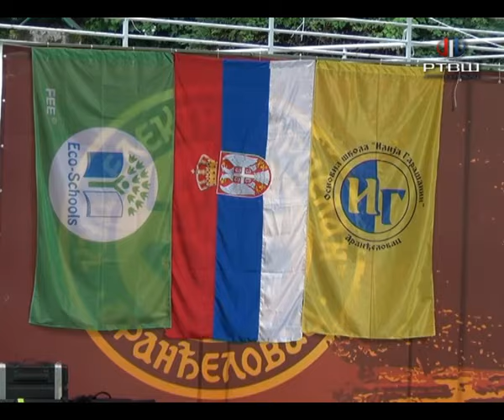RTV Šumadija - Priredbom na Otvorenoj sceni OŠ "Ilija Garašanin" proslavila 45. rođendan